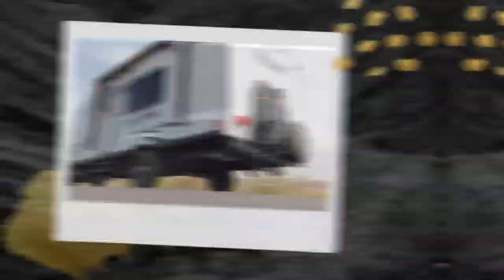Back to Casper, WY | This Is Why I Haven't Spent More Than 7 Days ANYWHERE Since July 4th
In this week's video, I go back to Casper, WY for the July 4th weekend. I spent two weeks here but it was the last time I was anywhere for more than 7 days. even to this day. So, what changed and why did I leave? Find out in this week's video.

In the coming weeks, I'll share all the stops I made from Meeteetse to Yellowstone to the Grand Tetons to Southern Wyoming to the Southwest deserts of Colorado and its Northeast mountains. 🙌🏽

FAQs:
1. How well does Samson pull your RV?
Samson has a max tow rating of 5,000 lbs, which is higher than quite a few pickup trucks. Jasmine weighs 3,280 lbs empty and I travel light.

2. I want to tow with my FJ. Any tips?
Stick to 80% or less of your max tow rating, which may range between 4,700 lbs and 5,000 lbs. The shorter the RV, the better stability (Jasmine is a little over 20 feet long). Get a solid hitch setup to ensure there is no trailer sway (I have none). Tow on premium gas for peak performance, even if your year and engine don't require it. (Samson ONLY gets premium gas; neither his engine nor year requires it). Avoid towing in the heat, stick to flatter routes, and mentally prepare to see your MPG cut in half for full trailer sizes.

3. What kind of FJ Cruiser is Samson?
Samson is a 2011 Base Model. I chose this specific year because it was the best combination of higher MPG, better engine, no requirement for premium fuel (joke's on me because that's still all he gets), and the highest tow rating.

4. What kind of RV is Jasmine?
She is a 2018 Keystone Bullet Crossfire 1800 RB. You can find the specs and a 360-tour of the layout on the manufacturer's website. Note that each model year has some small changes and they only showcase the latest year out.

5. Does Shadow enjoy RVing?
Shadow is like his mom. We love new destinations; we hate getting there.